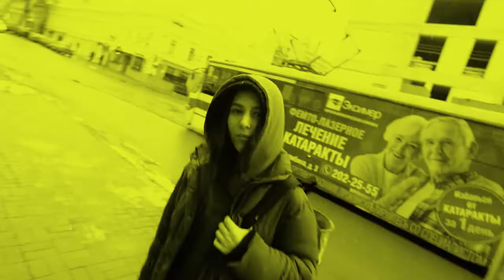VAT PROJECT - NASTY [music by TWO FEET - Go fuck yourself]